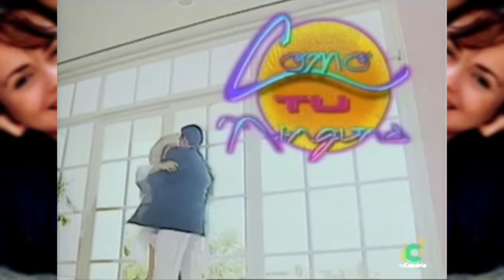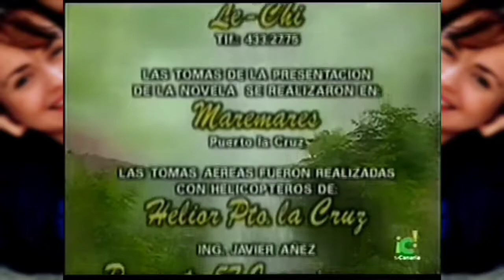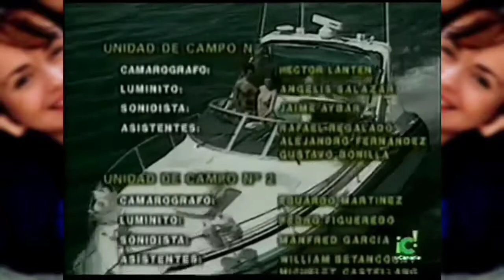La Historia de Gilda Barreto (Como Tú, Ninguna) - Capitulo 80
A trama é original e foi escrita por Alberto Gómez e Carlos Romero.

Foi protagonizada por Gabriela Spanic, Miguel de León e Eduardo Luna e antagonizada por Bárbara Teyde, Henry Galué, Fabiola Colmenares e Marita Capote.

Gaby Spanic
Gabriela Spanic
Como Tú Ninguna
como tu ninguna
A Usurpadora
La Usurpadora
Venezuela
Venevisión
Telenovelas
Telenovela
novela